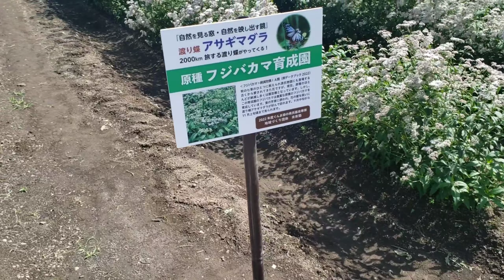🌸9月25日 アサギマダラ撮れたよ！ フジバカマ園 安中市 碓東小学校 2022.9.25 Sea-migratory butterfly Chestnut Tiger Thoroughwort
動物園に行くと一気に動画溜まってたいへん